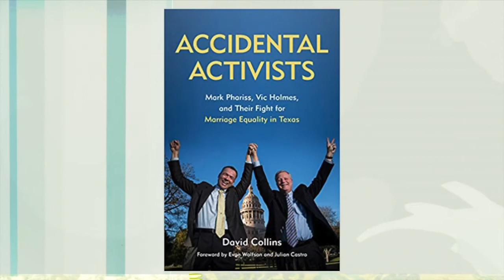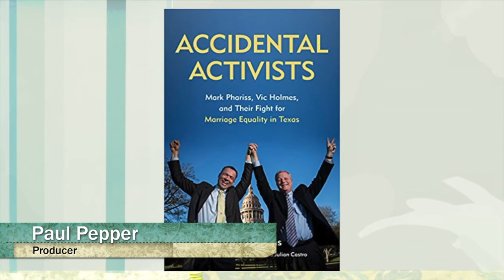Paul Pepper: Author David Collins, "Accidental Activists"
Today Paul Pepper visits with professor and author, DAVID COLLINS, about his book, "Accidental Activists: Mark Phariss, Vic Holmes and Their Fight for Marriage Equality in Texas." David tells us the story of his longtime friendship with Mark, a former student of his at Westminster College in the 1970s, and how that friendship turned to collaboration when Mark and his partner Vic decided to sue the state of Texas over marriage equality rights. May 15, 2017